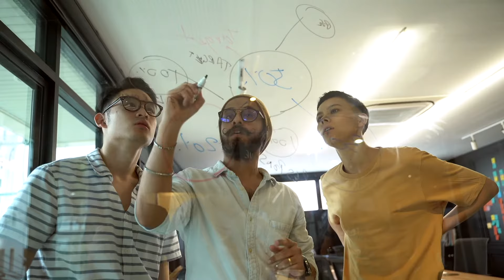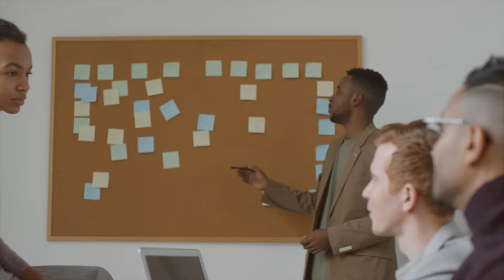How to learn Product Management (Advanced): EntryLevel Product Management Level 2 Outline